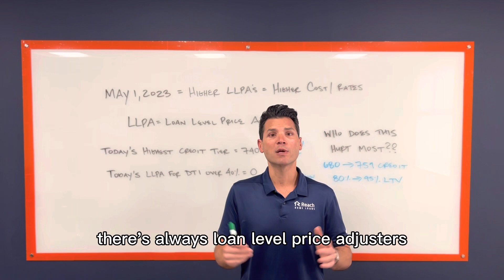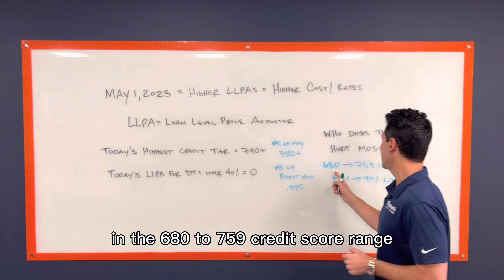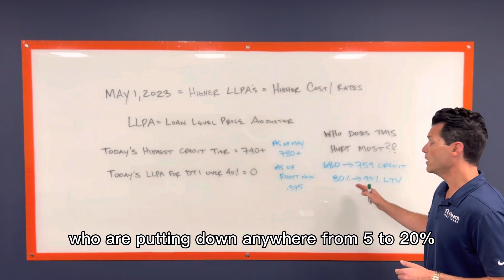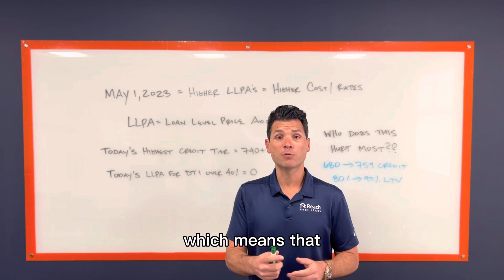Mortgage Changes in May 2023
Brandon Brotsky from Reach Home Loans discusses mortgage changes that will affect homebuyers in May of this year.